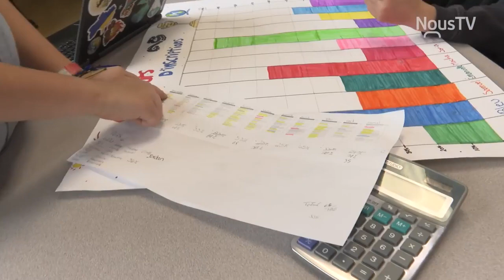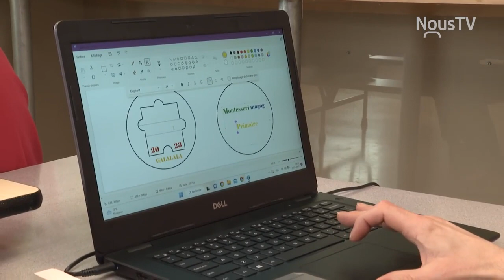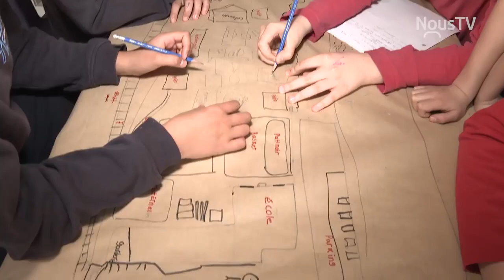Programme d'entrepreneuriat de l'École Montessori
Mettre en œuvre les apprentissages faits en classe dans un contexte réel, c'est ce qu'offre l'École Montessori Magog. Découvrez leur programme d'entrepreneuriat destiné aux enfants du primaire fréquentant l'établissement grâce à ce reportage de NousTV Estrie.